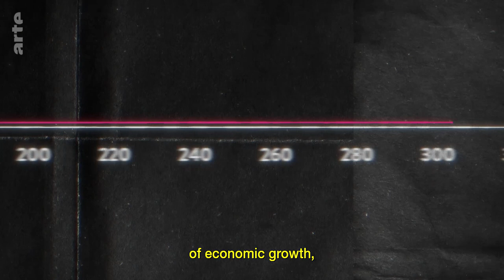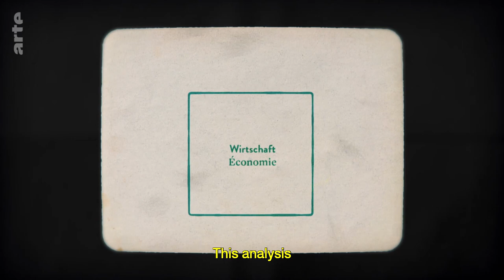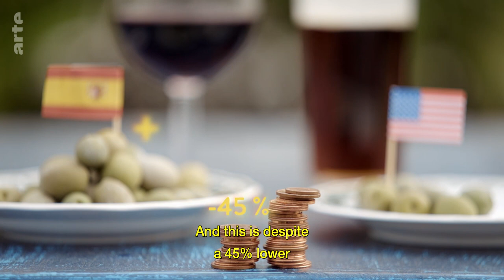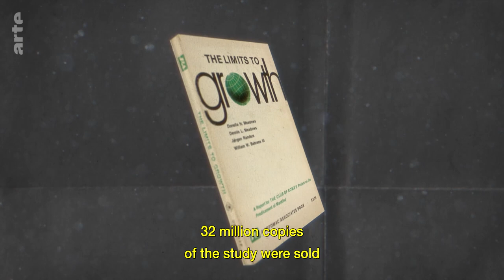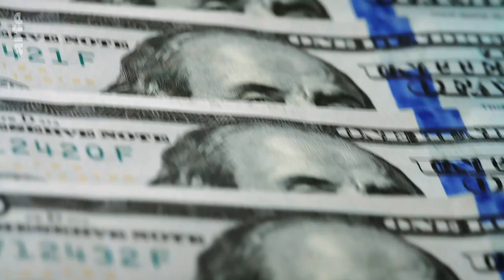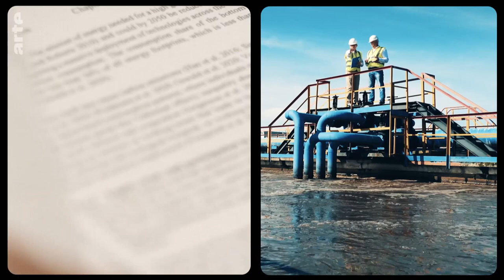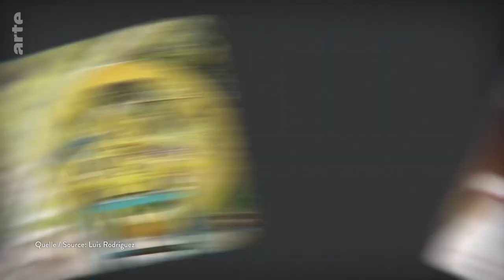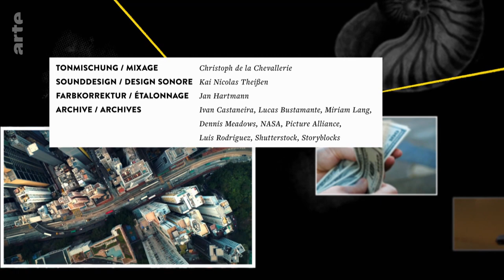Do We Need Economic Growth? I ARTE.tv Documentary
All living beings stop growing at some point. The global economy is different: it just keeps growing. Is a world without economic growth possible and what might that mean for the future?